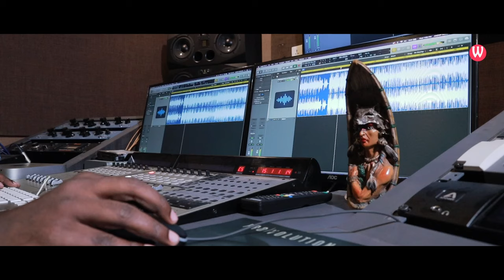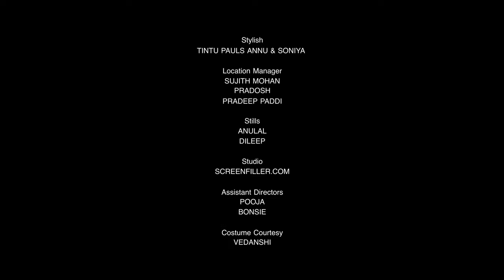കാതോരം | KATHORAM | JIJITH DOMINIC | SUSMITHA| DR.JASSIE GIFT | Album Song | Kollengode Palakkad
കാതോരംKATHORAM | Malayalam Music Album | Romantic Album Song

KATTADYIAL CREATIONS
WOMEN TALK TIME PRESENTS

KATHORAM കാതോരം

Music Director: Dr.Jassie Gift
Directed by: Vivek Pillai
Produced by: Renjith Dominic
Script : Jijith Dominic
Lyrics : Joy Thamalam
Femal Vocals : Shana Pappachan
Camera: Prasad Arumaghan
Recorded By: Sanal Alfred, Suveen Blakrishnan
Cast: Jijith Dominic & Susmitha Prabhakaran
Eiditor & Colorist : Sreejith Krishnan
Mastered by : Farhaan jgvoxntracks studio Balanger
Stylish : Tintu Pauls Annu & Soniya
Stills: Dileep & Anulal
Location Manager: Pradeep Paddi
Asst: Directors: Pradosh, Amal TS

|| ANTI-PIRACY WARNING ||

*COPYRIGHT PROTECTED*

This Audio Visual content  is licensed to WOMEN TALK TIME  and is  protected by Copyright laws and Intellectual Property rights

This Audio Visual  content is Copyright protected and licensed to WOMEN TALK TIME.

DO NOT REPRODUCE THE AUDIO VIDEO CONTENT IN FULL OR IN PARTS WITHOUT ANY PRIOR WRITTEN  CONSENT/ APPROVAL  FROM WOMEN TALK TIME.

And any such licensed content from WOMEN TALK TIME  must contain the link to WOMEN TALK TIME  YouTube Channel.